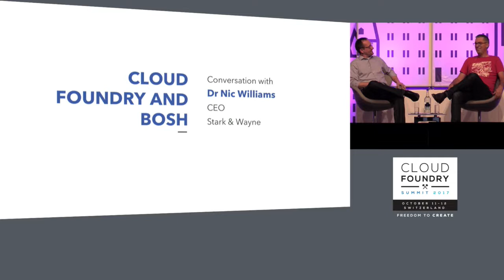Conversation with Dr. Nic Williams, CEO, Stark & Wayne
About Dr. Nic Williams
Stark & Wayne
CEO
Brisbane, Australia
Facebook Message  Websitestarkandwayne.com
Dr Nic Williams is one of the foremost open source developers and evangelists in the Cloud Foundry and BOSH ecosystems. Dr Nic discovered Cloud Foundry and BOSH in April 2011 and has been contributing to it, extensions, BOSH releases, tutorials, and blog posts ever since.

Dr Nic is also the founder and CEO of Stark & Wayne - the premier consultancy for Cloud Foundry operations and development - with over 30 staff in USA, Canada, Europe, and Australia. We love that Cloud Foundry makes people happy.